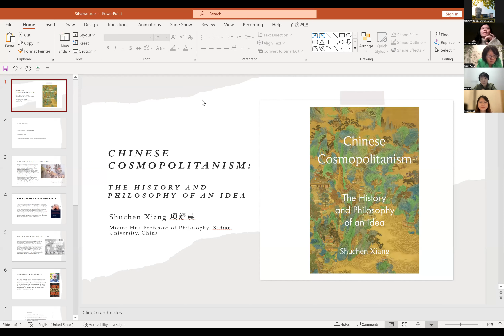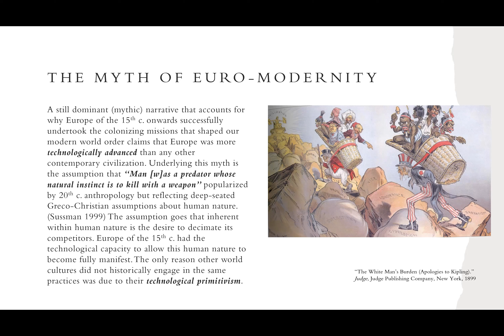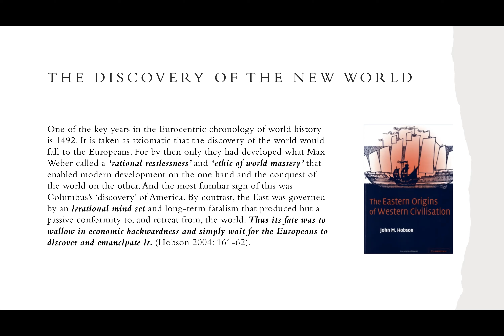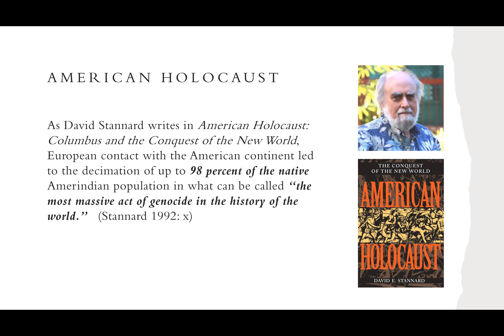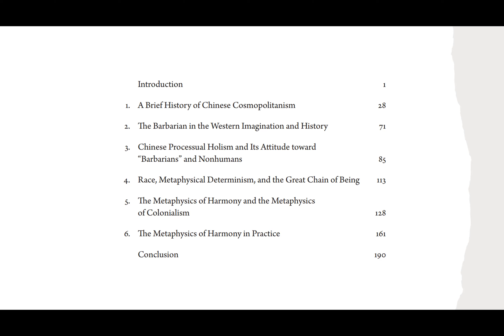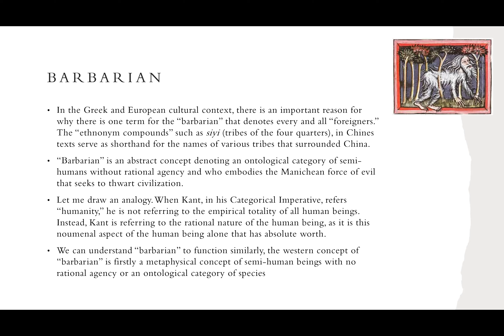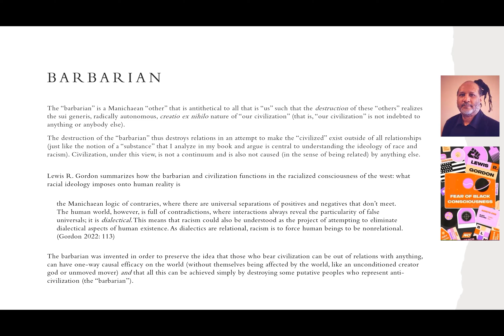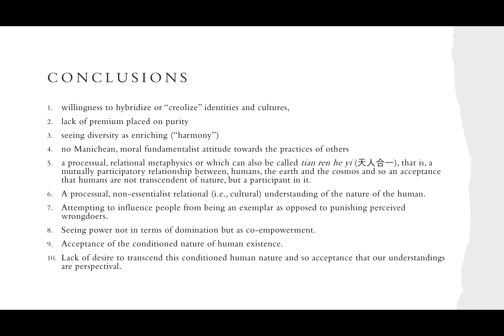Shuchen Xiang 项舒晨 | Chinese Cosmopolitanism: The History and Philosophy of an Idea | Book Discussion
A discussion of Prof. Shuchen Xiang (Xidian University) book "Chinese Cosmopolitanism: The History and Philosophy of an Idea" with:

Moderator: Xianzhe Hui 惠賢哲, University of Macau
Discussed by: Prof. Huaiyu Wang王懷聿, Georgia College & State University
   Prof.  Robin Wang, Loyola Marymount University
   Prof. Jing He 何静, East China Normal University

The discussion was held on October 25th, 2023 as part of the Collaborative Learning 四海为学 Book Discussion Series.